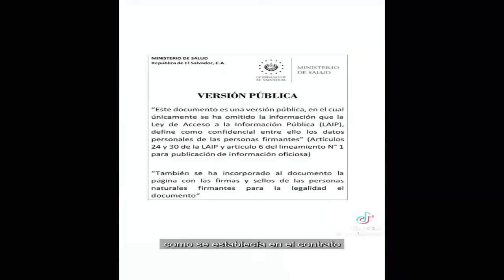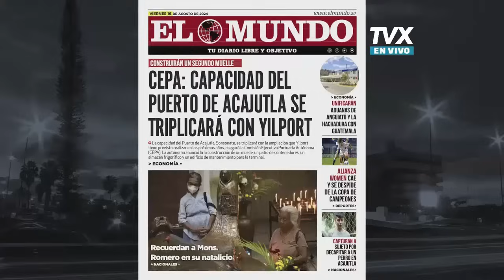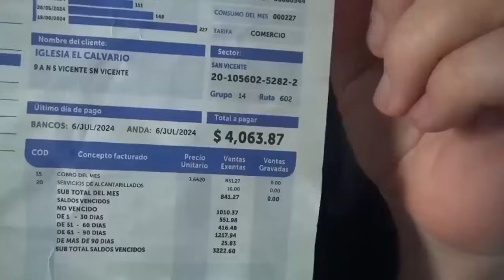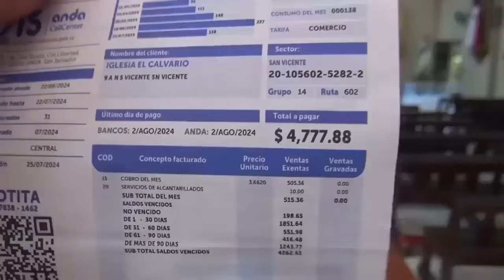Ronal Umaña No Quiere Inversión Turka | Le Dan En La Nuca A La Romina